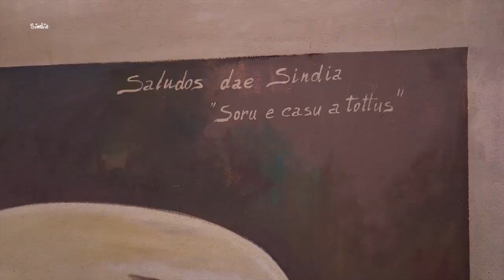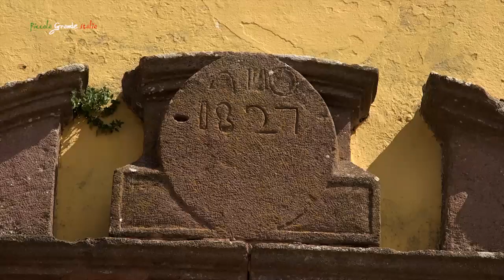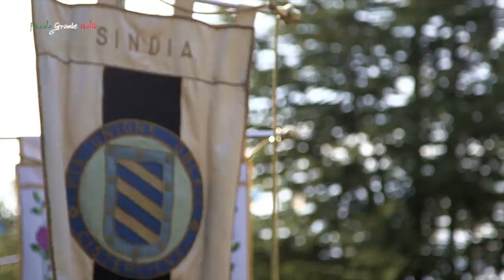Sindia - Piccola Grande Italia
All’incrocio delle regioni del Marghine, della Planargia e del Basso Meilogu, nella Sardegna occidentale, sorge il piccolo paese di Sindia.
Un territorio ricco di storia e di tradizioni culturali che risulta popolato fin dalla preistoria, come dimostra l'esteso patrimonio monumentale di Sindia. Attualmente nella zona sono stati scoperti 4 dolmen, 42 nuraghi, 5 tombe di giganti e una fonte nuragica.
Tra i nuraghi più importanti e meglio conservati sicuramente il nuraghe Giambasile situato in via Eleonora, all'interno del cortile di casa Virdis.